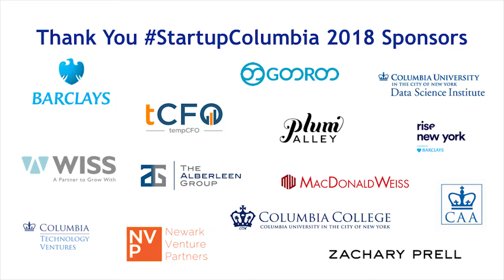Clip: Leverage Being Underestimated | Spinning Out, In Control Panel, StartupColumbia 2018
These three female scientists and entrepreneurs have advice for women starting businesses.

Sponsored by Columbia's Women Inventors Network and by Women in Science @ Columbia, this discussion takes a deep dive into the tale of three scientists' journey from innovation to spinout and what life is like at the intersection of university research and the commercial sector.